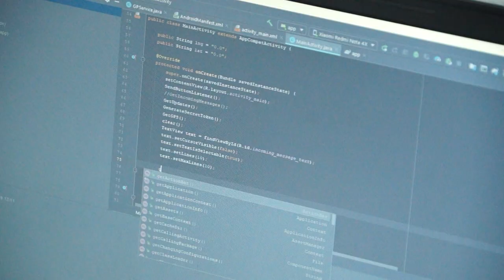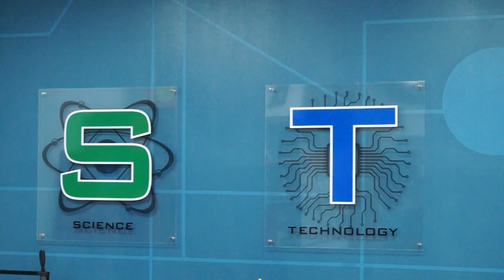А где сейчас ваш ребенок?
Максимум контроля и минимум переживаний. Школьник из Бобруйска разработал полезное приложение в помощь родителям.